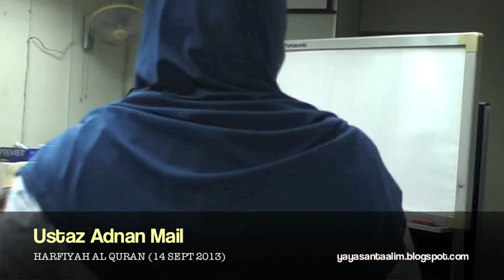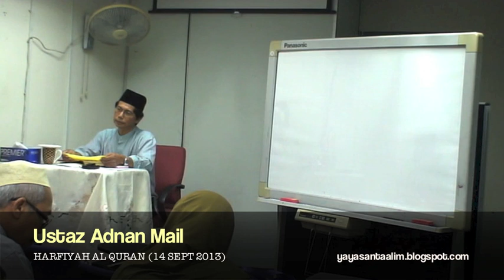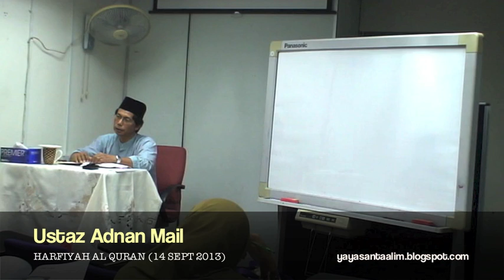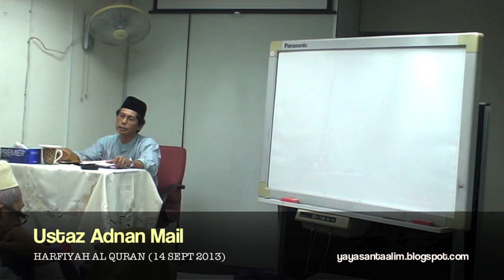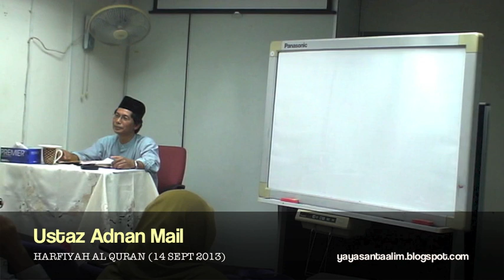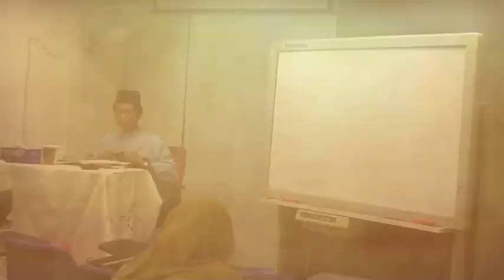Yayasan Ta'lim: Harfiyah Al Quran [14-09-13]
Kelas bahasa Arab Harfiyah Al Quran di Yayasan Ta'lim oleh Ustaz Adnan Mail (hafizahullaah).  Kelas 1

Setiap hari Sabtu, 10:00 pagi. Kelas baru bermula 7 September 2013.

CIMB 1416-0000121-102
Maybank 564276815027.